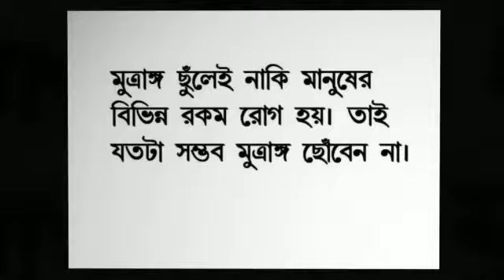Copy of Health Care